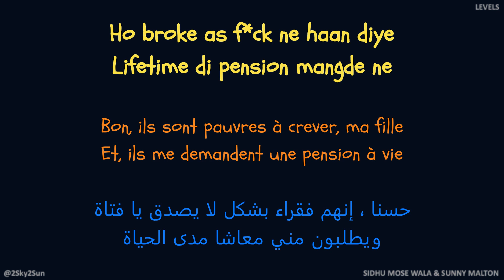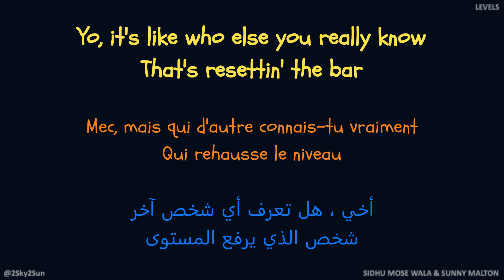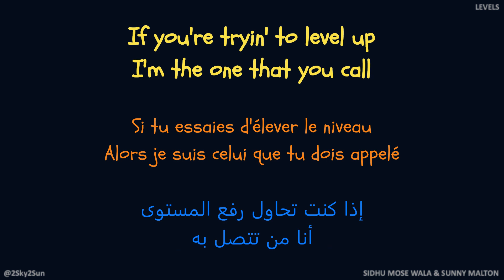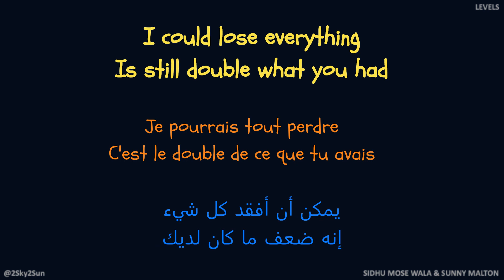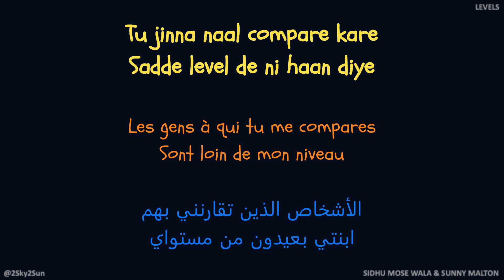LEVELS - Sidhu Moose Wala & Sunny Malton (Arabic & French lyrics)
Album: Levels
Released: 2022
Track: Levels (3:49)
Lyrics: Sidhu Moose Wala